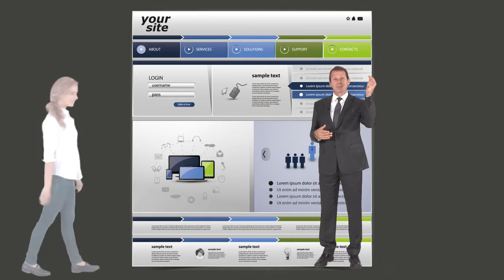WEBTRAFIK Le transparent vidéo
Vous souhaitez accueillir vos visiteurs et leur communiquer votre actualité ?
Nouveautés, promotions, bons plans…

Optez pour le transparent : une vidéo courte et dynamique, intégrée directement sur votre site internet !

L’équipe WETRAFIK vous propose un scénario tout à fait original !
Un comédien ou une comédienne… Et pourquoi pas les deux ?
En petit ou en grand ? Assis ou debout ? Qui marche ou atterrit sur votre interface web?...
Tout est possible ! La force de WEBTRAFIK ? Sa créativité !

Voilà un très bon moyen d’attirer l’attention sur les news du moment !

Pensez y aussi pour créer vos Newsletter beaucoup plus simplement…

Un tournage en moins d’une minute et c’est prêt !

Vous aussi, profitez-en !

"Aidez Sofian dans son combat contre l'ataxie telangiectasie"